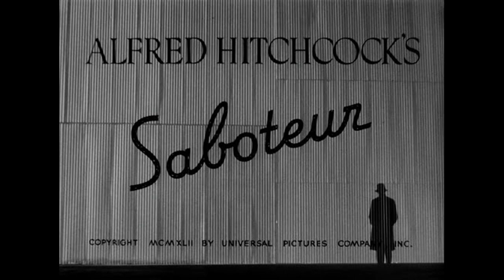SABOTEUR - On The Torch Statue Of Liberty Mandela Effect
Black Tom Island Explosion - According to this new history this explosion caused damaged to the torch of the Statue Of Liberty. Due to this damage no one has been allowed up on the torch since 1916.

🎵 Track Info:

Title: Chase by Igor Khainskyi

• Track Info:

Title: Day Of Recon
Artist: Max Surla, Media Right Productions
Genre: Cinematic

Please provide the following in the description of your upload: Music: Day Of Recon - Max Surla, Media Right Productions